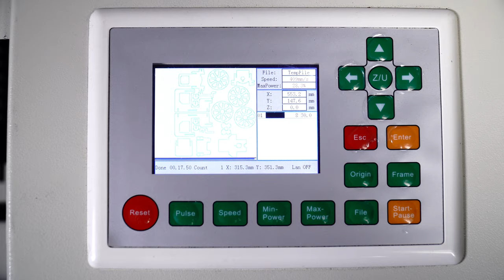3D car model laser cutting with Monport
Laser cutting 3D car model with Monport  and paint it blue then see how easy to install it!